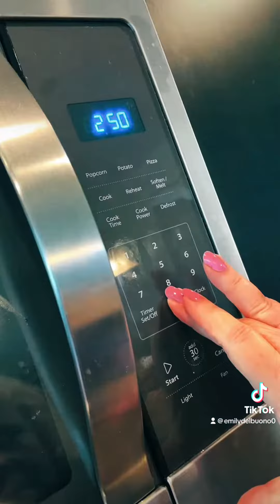HOW TO- MAKE A SUPER MOIST BAKERY CAKE FROM HOME 🙏🏼🎂🤤❤️🏡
HOW TO- Make a super moist delicious bakery cake from home!!! 🙏🏼🎂❤️ This was so much fun! Oh and you need to try this out ASAP! Its better than the bakery in my opinion and a lot cheaper too!!! 🫠🤤😍🎂
Cake mix of your choice
1 cup of milk 🥛
1 cup of butter 🧈
4 eggs
Package of pudding mix (your choice)

Peanut Butter Frosting
Whole bag of confecter sugar
1/3 cup of half and half
1sp of vanilla
1 1/4 peanut butter